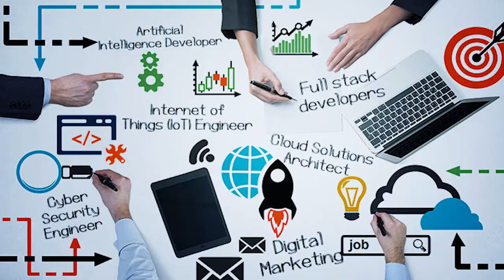बेरोजगार गरीबों को नौकरी के नाम पर दिया झांसा, पीड़ितो का फूटा दर्द।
कुछ प्लेसमेंट सेंटर्स ने नौकरी तलाश करने वाले बच्चों की मुश्किलों को थोड़ा कम करने का काम किया है लेकिन यही प्लेसमेंट सेंटर्स न सिर्फ गरीबों की खून पसीने की कमाई को ऐंठ कर अपनी दुकानें चला रहे हैं बल्कि लाखों बच्चों के अरमानों को भी तोड़ने का काम कर रहे हैं..